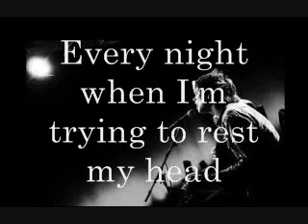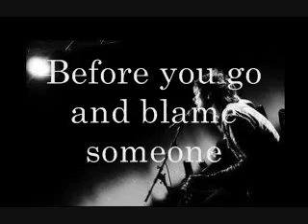This shit getz old - NeverShoutNever (LYRICS)